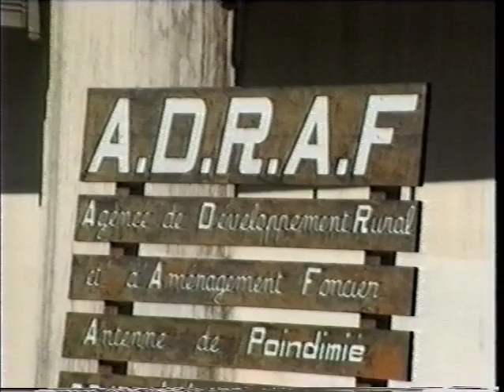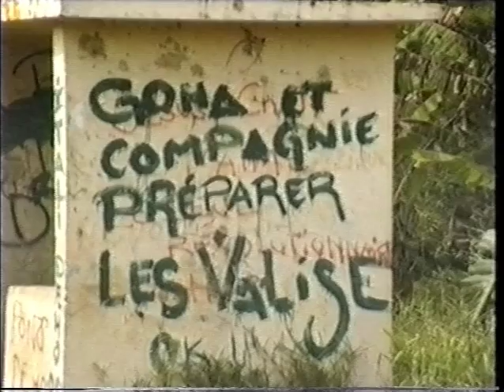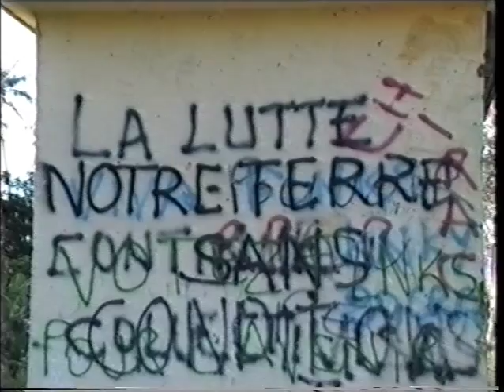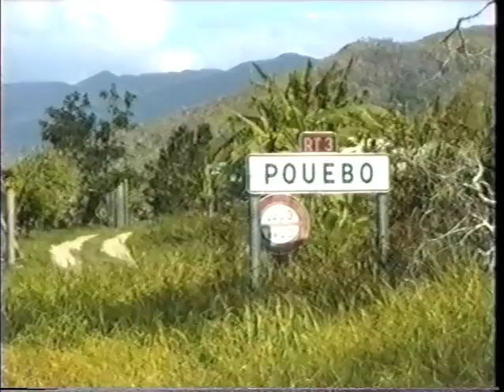Ecoutez Jean Freyss